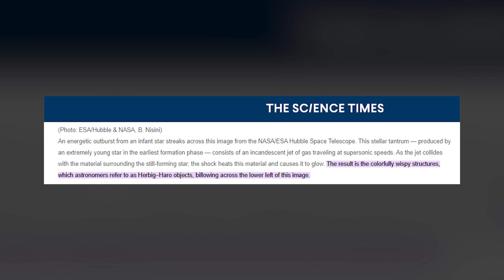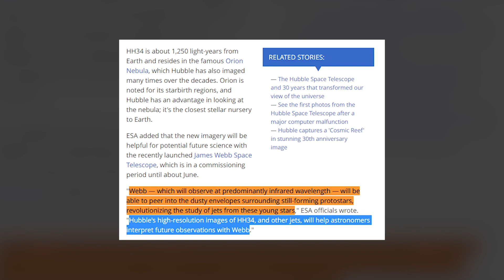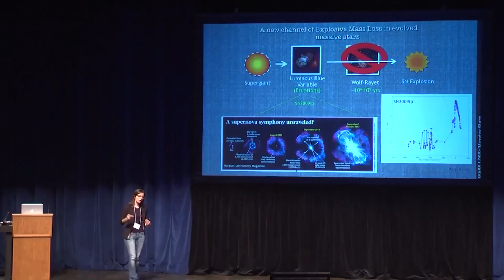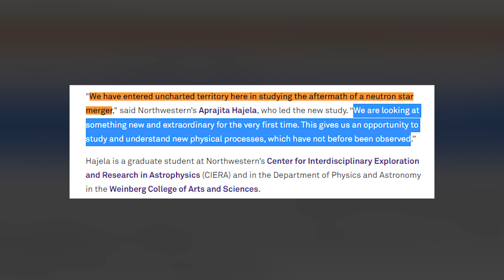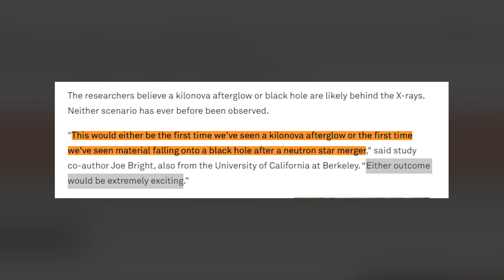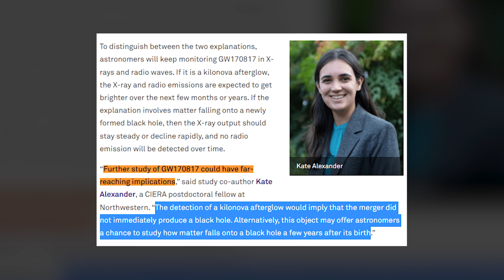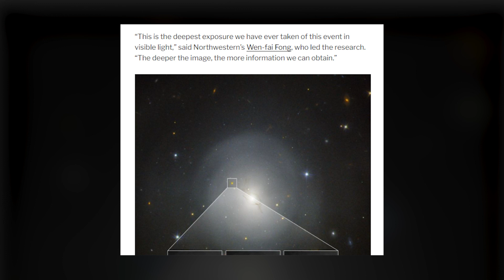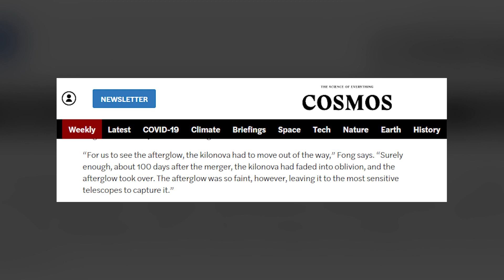HUBBLE SPACE TELESCOPE Captures SPECTACULAR Laser Jet From Infant Star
The Hubble Space Telescope captured a laser-like jet that represents a "tantrum" being thrown by an infant star. The outburst came from a very young star just starting its evolution, and the image shows a jet of gas traveling supersonically. The glow you see in the image comes from the jet colliding with gas and dust around the star, officials at the European Space Agency. Watch the whole video to see how the Hubble Space Telescope was able to capture Spectacular Laser from the Infant Star.

Welcome to More Tech! We are your source for the latest in technology, innovation, and space exploration! If you love future or primitive technology, we’ll work our best to be the first ones to bring you the latest and most amazing things coming into our world. Gadgets, futuristic cars, spacecraft, and other wildly innovative inventions and feats will be the focus of our channel! If you’re into SpaceX, Tesla, Apple or any of the other leading tech companies in our world, be sure to subscribe to the channel and turn on the notification bell for when we release new videos!